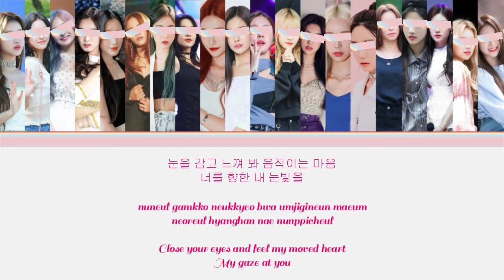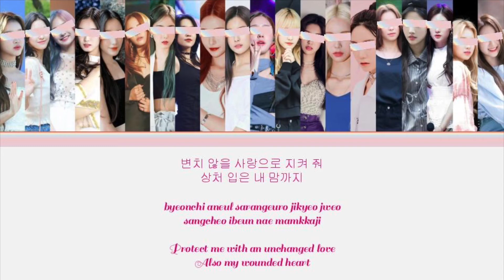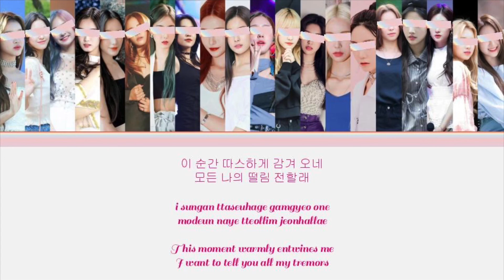~DK~ Special Stage ‘Into The New World’ -Color Coded Lyrics (han/rom/eng)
The rookies of Clarity, Knightz, and BlackRoses have all came together for this one!! Let’s welcome the beautiful groups and continue to further their success!!